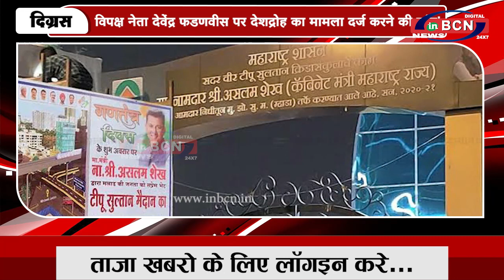विपक्ष नेता देवेंद्र फडणवीस पर देशद्रोह का मामला दर्ज करने की मांग! | INBCN NEWS